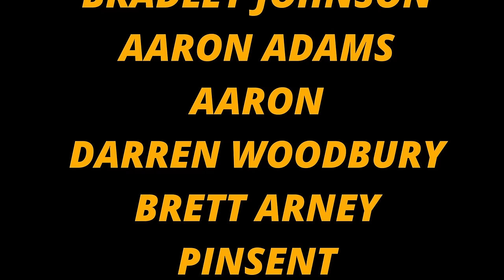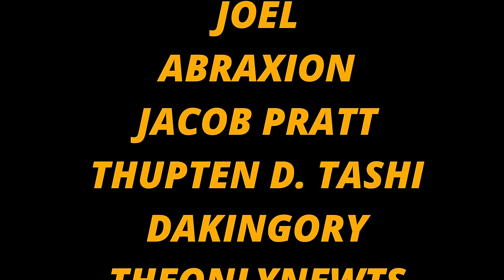LQR Game 74: A hockey game :Bruins @ Lightning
SHORT SHIFT PODCAST: (Available wherever you listen to your pods)